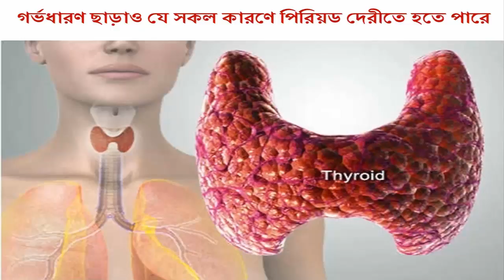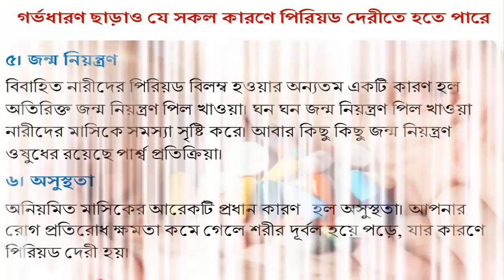গর্ভধারণ ছাড়াও যে সকল কারণে পিরিয়ড দেরীতে হতে পারে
পিরিয়ড বা  ঋতুচক্র নারীদেহের স্বাভাবিক একটি প্রক্রিয়া। প্রতিমাসে একটি নির্দিষ্ট সময়ে প্রতিটি নারীর  পিরিয়ড হয়ে থাকে। কিন্তু অনেক সময় এই সময়ের পরও পিরিয়ড হতে দেরী হয়।  কোন কারণ ছাড়াই নির্দিষ্ট সময় পার হয়ে যাবার পরও পিরিয়ড হয় না। আর পিরিয়ড না  হওয়ার কারণে নারীরা, বিশেষত বিবাহিত নারীরা অনেক বেশি চিন্তিত হয়ে পড়েন। বিশেজ্ঞদের মতে গর্ভধারণ ছাড়াও আরও কিছু কারণে পিরিয়ডে বিলম্ব হতে পারে। যে সকল কারণে গর্ভধারণ ছাড়াও নারীদের পিরিয়ড দেরী হতে পারে।